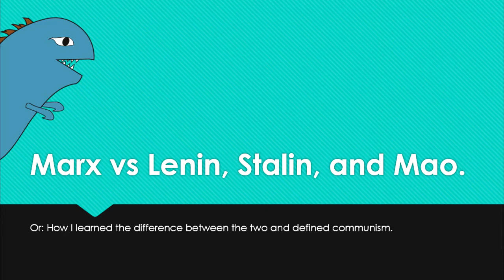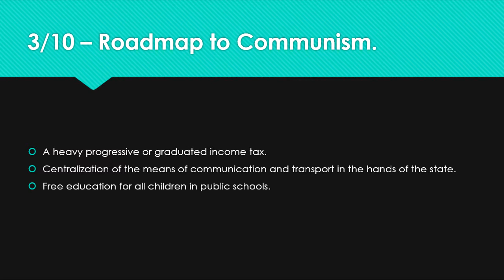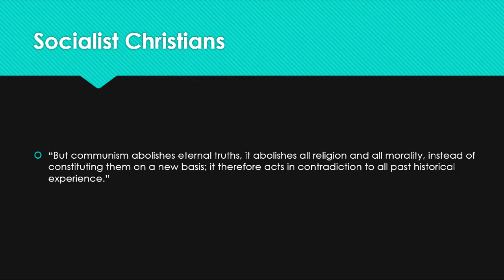Marx vs Lenin, Stalin, and Mao.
After a discussion on Twitter had a bunch of people using all different definitions of the term Communism. I thought I would use some of my political science education to help define the differences between Marx's communism and what we've seen with Lenin/Stalin/Mao.

Let’s chat!
Facebook.com/TheosaurusRex
Check out my Podcast on Anchor.fm/TheosaurusRex or on any of the major providers.